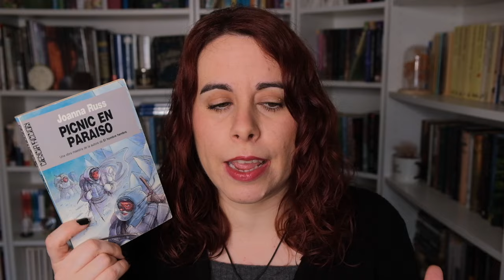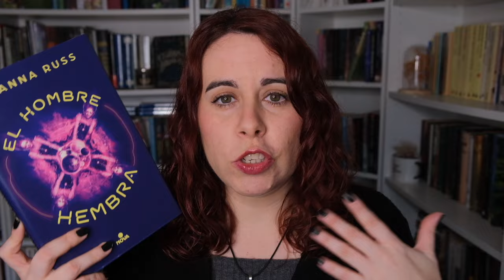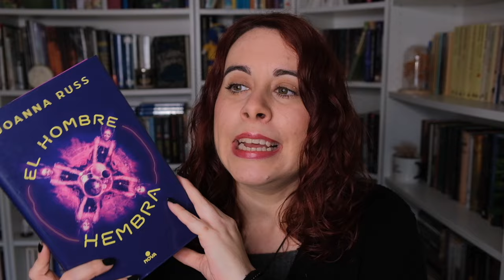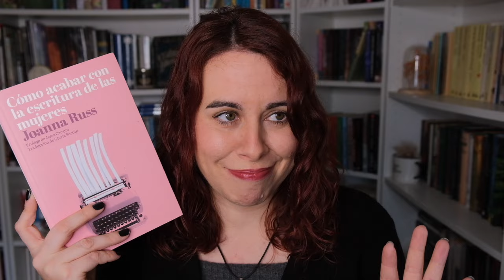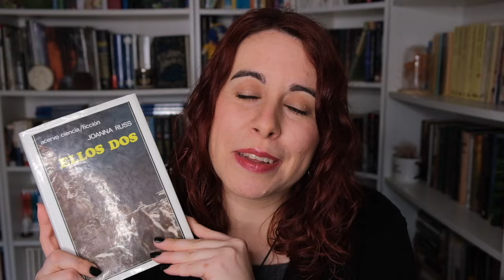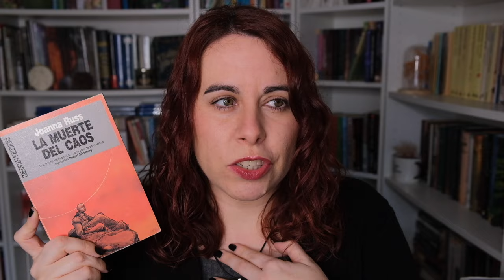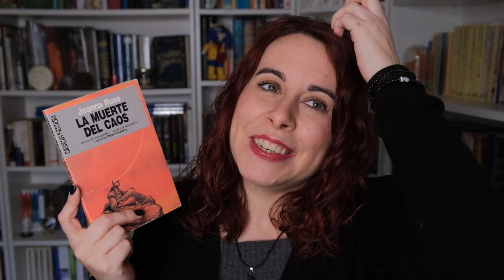ESPECIAL AUTORAS: JOANNA RUSS